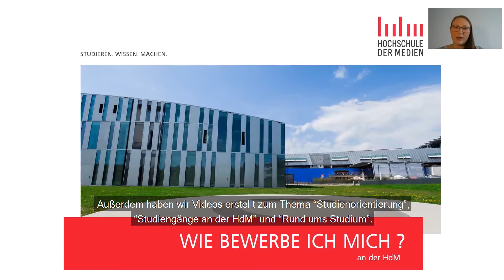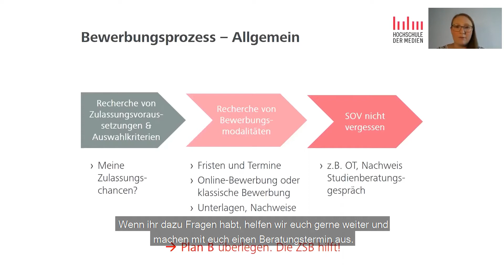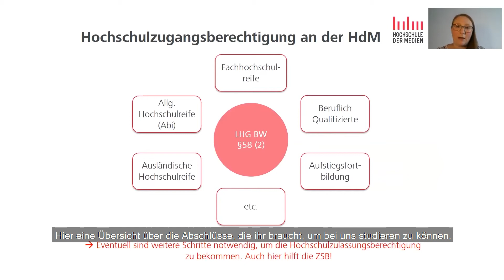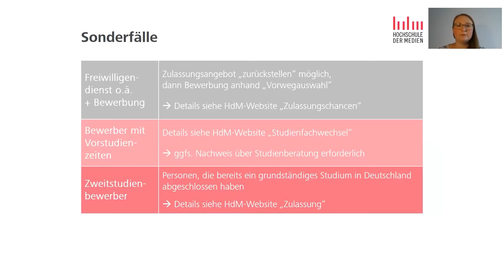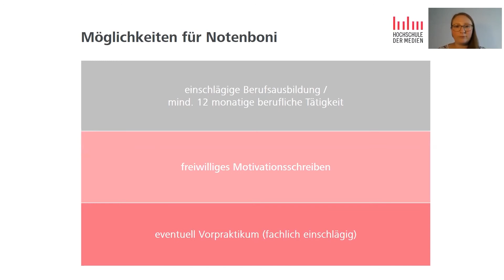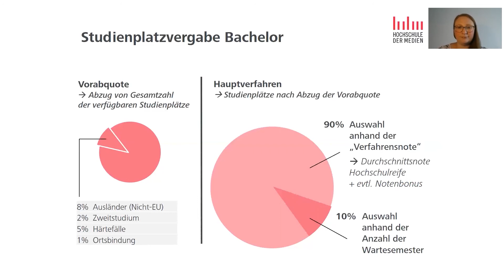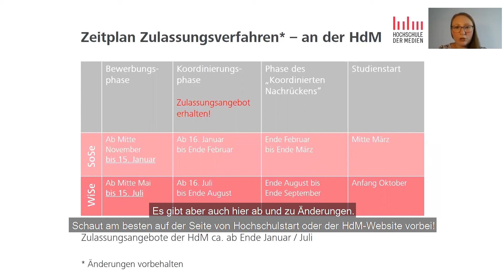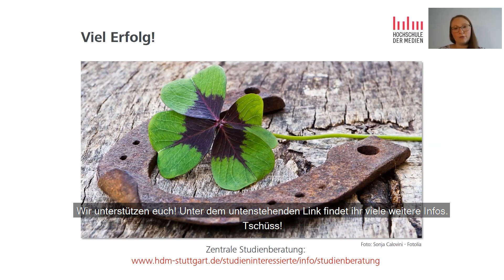Bewerbung an der HdM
Hier könnt Ihr das Kurzvideo "Wie bewerbe ich mich an der HdM?" anschauen. Die Studienberatung zeigt Euch Tipps und Tricks und beantwortet Euch Fragen, die immer wieder auftreten.

Der Bewerbungsprozess wird aufgezeigt, eine Übersicht über die Abschlüsse, die Ihr braucht - um an der HdM zu studieren - werden thematisiert und die Studienplatzvergabe wird gezeigt sowie vieles mehr. Viel Erfolg bei der Bewerbung und bis bald!